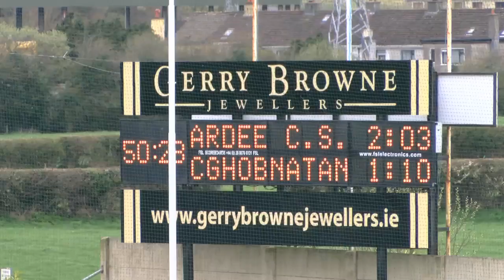Goals & Celebrations - Masita All Ireland GAA Post-Primary Schools Senior C Final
See all three goals and the cup presentation from Portlaoise at the Masita GAA All Ireland Post-Primary Schools Senior C Football Final on Saturday April 5.

Coláiste Ghobnatan from Cork defeated Ardee CS from Louth by 1-12 to 2-6.

Video by Jerome Quinn for Post Primary GAA.